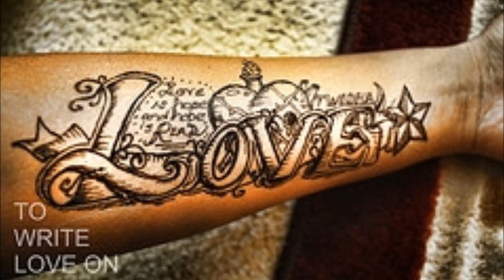NOSSO AMOR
Bonde da Viola
"Nosso Amor", voz e violao
primeira voz: Marcio
segunda voz: Claudemir
violoes e arranjo: Denis Dalmo